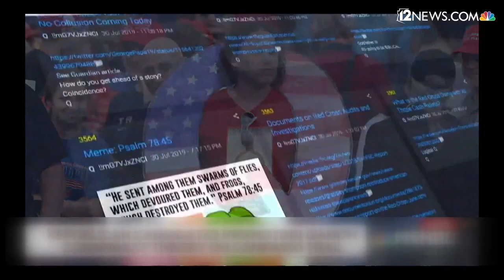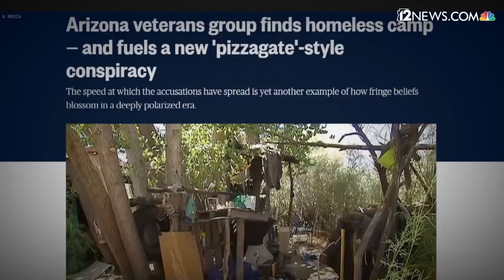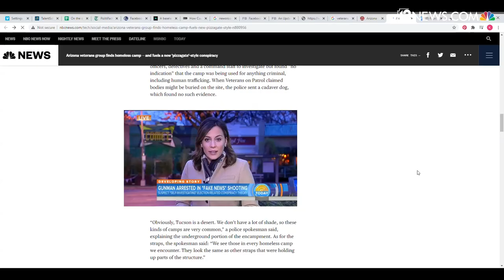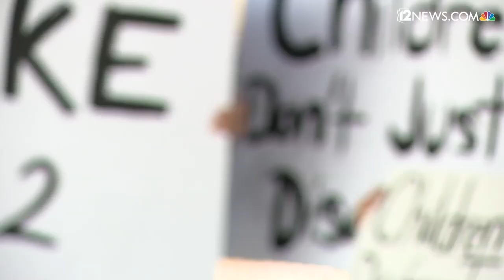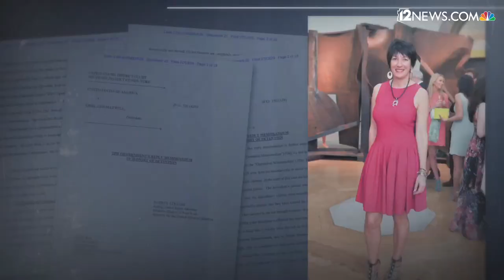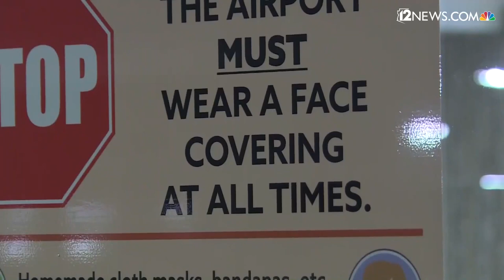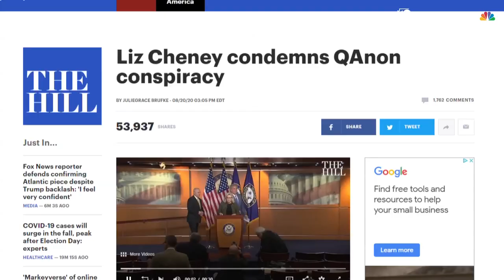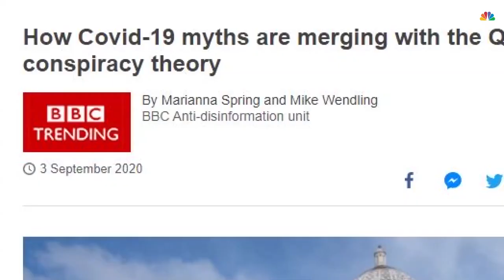What is QAnon? Everything you need to know | S1, E7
In this week’s episode of Everything You Need to Know About ______*, investigative reporter Joe Dana and executive producer Katie Wilcox discuss one specific fringe movement that promotes baseless conspiracy theories: QAnon.